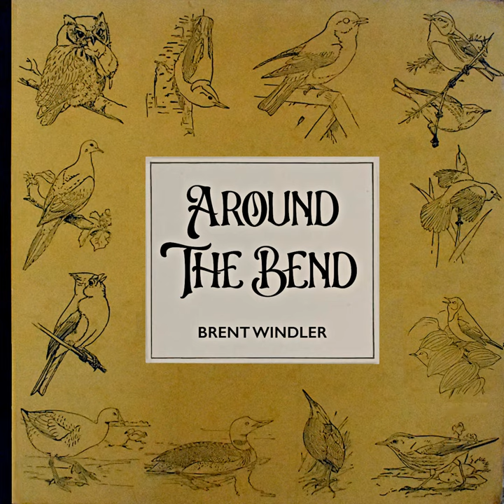Around the Bend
Around the Bend · Brent Windler